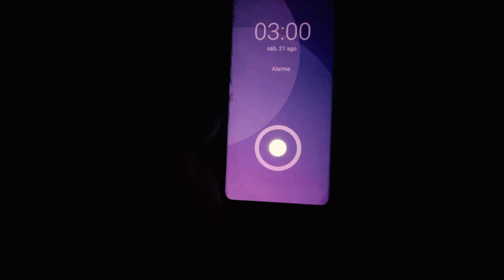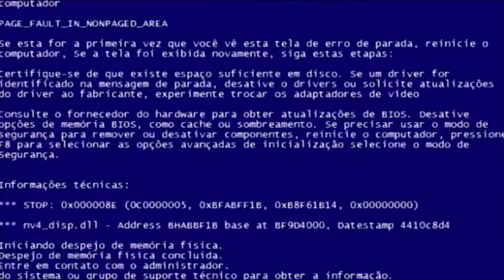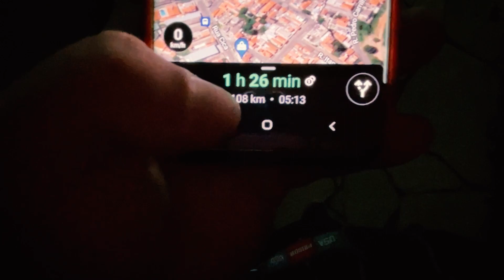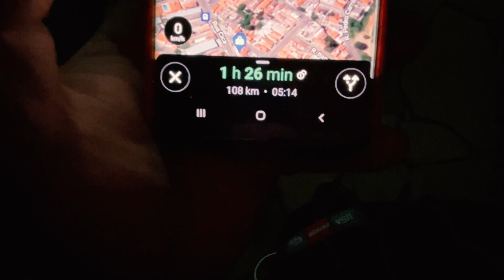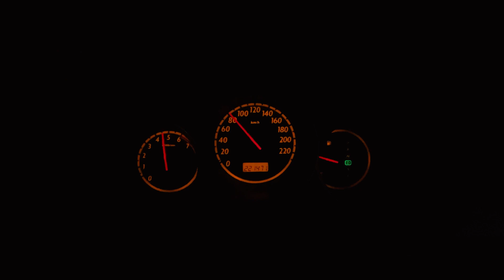CONHECENDO SILENT HILL BRASILEIRA. A FAMOSA CIDADE FANTASMA!!